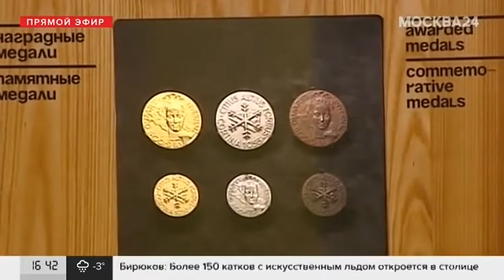В Мосгордуме открылась выставка, посвященная участию спортсменов в Олимпийских играх